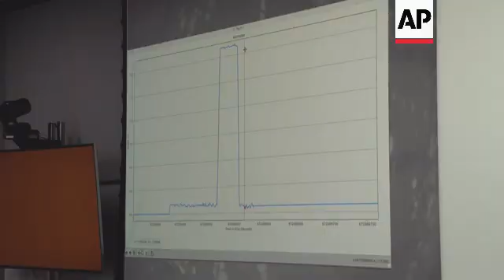NASA's little helicopter on Mars has logged its last flight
RESTRICTION SUMMARY:  MUST CREDIT NASA/JPL-CALTECH

NASA - MUST CREDIT NASA/JPL-CALTECH
Mars - 19 April 2021
1. Video captured by NASA’s Perseverance rover of the Ingenuity helicopter taking its first powered, controlled flight on Mars

Washington  - 25 January 2024
2. SOUNDBITE (English) Bill Nelson, NASA Administrator:
“As it was coming down for landing, at least one of its carbon fiber rotor blades was damaged. We’re investigating the possibility that the blade struck the ground. This is what the blade looks like. It’s a special fiber with a special contour.”

Mars - 8 April 2021
3. NASA’s Ingenuity helicopter performing a wiggle test on its carbon fiber blades

4. JPL mission control receives confirmation of Ingenuity’s first flight, followed by a celebration

5. SOUNDBITE (English) Bill Nelson, NASA Administrator:
“What Ingenuity accomplished far exceeds what we thought possible.”

Mars - 4 September 2021
6. Video of Ingenuity’s 13th flight captured by the Mars Perseverance rover

Mars - 24 October 2021
7. Animated GIF showing Ingenuity’s shadow on Mars as it takes off, flies and lands

8. SOUNDBITE (English) Bill Nelson, NASA Administrator:
“I think President Biden said it best after Ingenuity's first flight. He said, ‘NASA proved once again that with relentless determination and the power of America’s best minds, anything is possible.’ That’s what we try to do at NASA: make the impossible possible.”

Mars - 4 February 2023
9. PHOTOS: Collection of images from Ingenuity’s camera shows the Mars landscape from above.

Mars - 9 March 2023
10. Video of Ingenuity’s 47th flight
STORYLINE:
NASA’s little Mars helicopter has flown its last flight.

The space agency announced Thursday that the 4-pound (1.8-kilogram) chopper named Ingenuity can no longer fly because of rotor blade damage. While it remains upright and in contact with flight controllers, its $85 million mission is officially over, officials said.

Originally intended as a short-term tech demo, Ingenuity logged 72 flights over three years at Mars. It accumulated more than two hours of flight time, traveling 11 miles (18 kilometers). That's more than 14 times farther than planned, according to NASA. It soared as high as 79 feet (24 meters) and hit speeds of up to 22.4 mph (36 kph).

“What Ingenuity accomplished far exceeds what we thought possible," NASA Administrator Bill Nelson said in a statement.

Ingenuity hitched a ride on NASA’s Perseverance rover, landing on Mars in 2021. It ended up serving as a scout for the rover and proved powered flight was possible in the thin Martian atmosphere.

Images beamed back this week from its last flight showed that one or more of its rotor blades suffered damage while landing. The blades are no longer usable, according to NASA.

The helicopter ascended to 40 feet (12 meters) on its final flight last week, hovering for a few seconds before descending. It mysteriously lost contact with the nearby rover — its communication relay — while still 3 feet (1 meter) off the ground. Once communication was restored, the damage was confirmed. The reason for the loss of communication is under investigation.